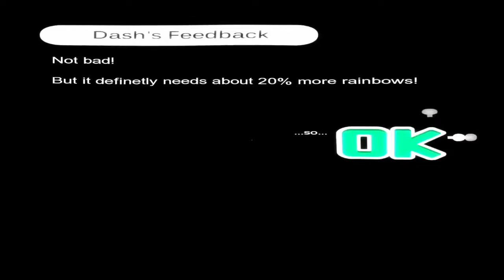RAVE PARTY | Amnesia: The Small Horse #3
time to get drunk and high, becoase it's party time!